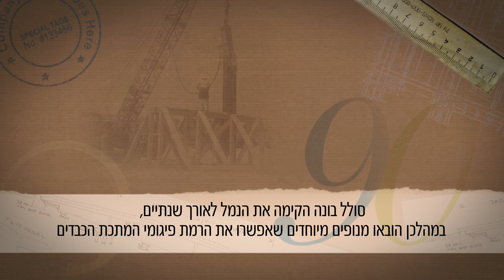שיכון ובינוי - מספנות ישראל בחיפה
נמל מספנות ישראל הוא הנמל הפרטי הראשון והיחיד בישראל, ובו אחת המספנות בבעלות פרטית הגדולות במזרח התיכון.
נמל מספנות ישראל נוסד בשנת 1959   כחברה ממשלתית, ונבנה על ידי סולל בונה כמספנה לבניית כלי שיט צבאיים ואזרחיים ולאספקת שירותי תיקון ושדרוג.
בסרט מרואיין עובד סולל בונה משה כהן, בנו של גמלאי סולל בונה שהיה ממקימי הנמל.